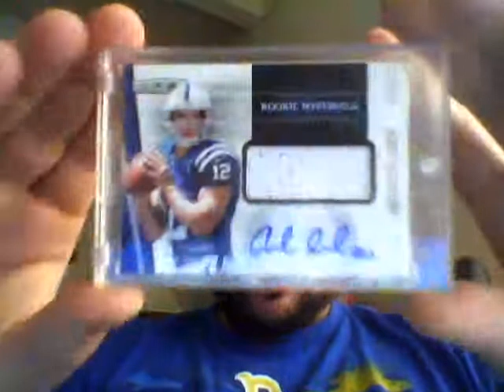Nasty Feeling Luck-Y 1 Package Mailday! Insane Luck Mojo!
Insane 1 package mailday from Vikingcards(Josh)! Nasty Luck mojo!